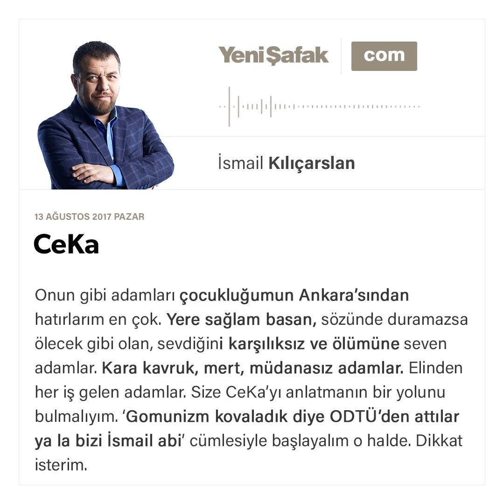CeKa-İsmail Kılıçarslan-13.08.2017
Onun gibi adamları çocukluğumun Ankara'sından hatırlarım en çok. Yere sağlam basan, sözünde duramazsa ölecek gibi olan, sevdiğini karşılıksız ve ölümüne seven adamlar. Kara kavruk, mert, müdanasız adamlar. Elinden her iş gelen adamlar.